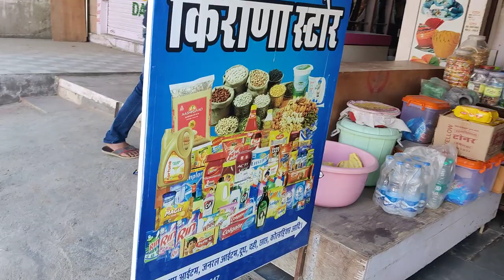Sojat Road marwad Shop For Sale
Apna sojat road me dukan sell par he sa kisi ko Leni he jajur contact krjo sa number diyo ra he sa...🙏🙏